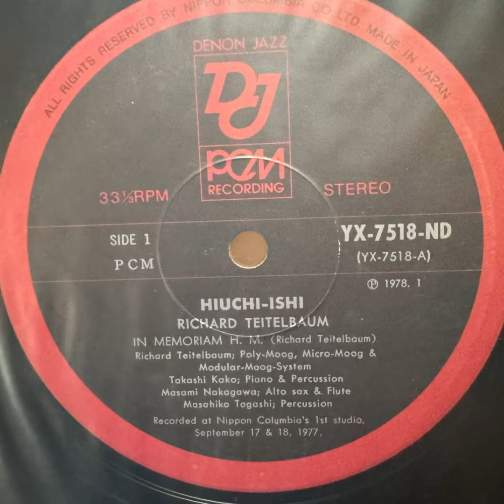Richard Teitelbaum “Hiuchi-Ishi” 1978 Denon Jazz